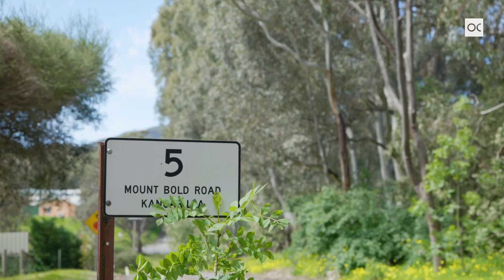5 Mount Bold Road, Kangarilla / For Sale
Country Life on almost an acre

Set on 3400sqm just outside of Kangarilla on the Clarendon side, this delightful 4 bedroom, 2.5 bathroom home offers country style kitchen/dining, sunken lounge with cosy slow combustion heater, massive decked verandah, outside office and 4 sheds.

OUWENS CASSERLY - MAKE IT HAPPEN™
RLA 275 403